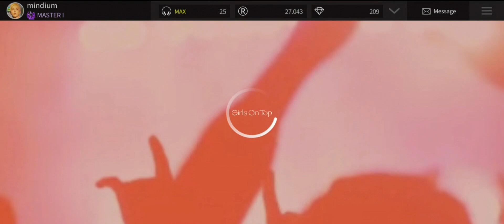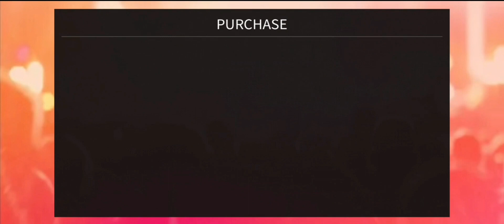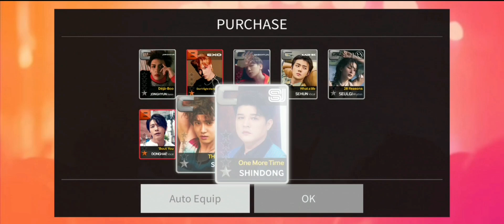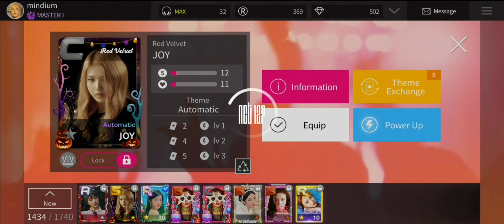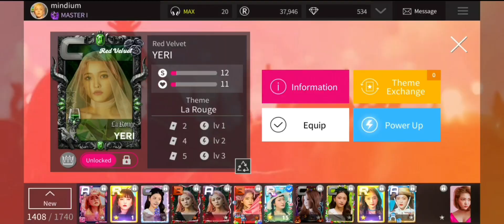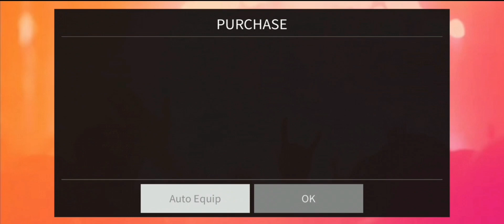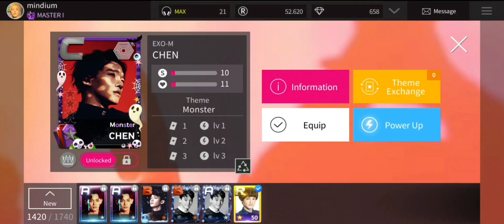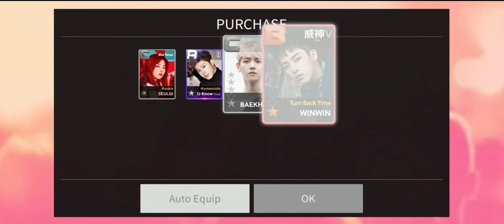[SUPERSTAR SMTOWN] collecting limited halloweeen cards